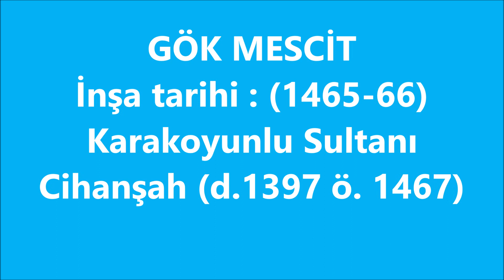TEBRİZ - تبریز 2019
BU VİDEO ‎10 ‎Ağustos ‎2019 ‎Cumartesi TARİHİNDE MUHAMMED BULUT TARAFINDAN İRAN'IN TEBRİZ ŞEHRİNDE ÇEKİLDİ.